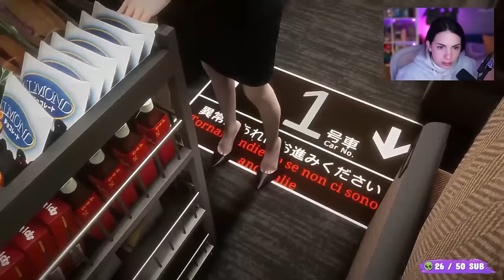NON prendete MAI un TRENO in GIAPPONE | Shinkansen 0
I treni in Giappone sono infestati...